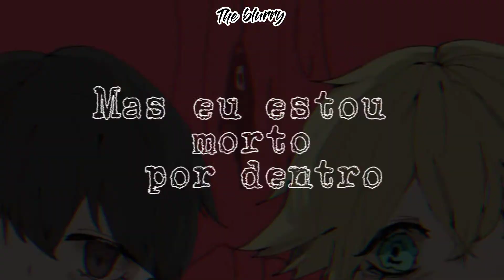Pull Me Apart - Omori {tradução , Legendado}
jogo apresentando: Omori

Yea and I feel the pain
Broken hearts they all feel the same
And I don't want to be all alone

Just pull me apart
Take me away
Tell me it's all gonna be ok
I wanna feel like I'm still alive
But I'm dead inside

All I know is I keep on waiting
My minds running and my heart beats racing
Im not the same since your heart gave out on me, on me
Wish you would stay but I know you gotta go
I hate change and I hate being alone
Never the same the beginning always loved it more, yea